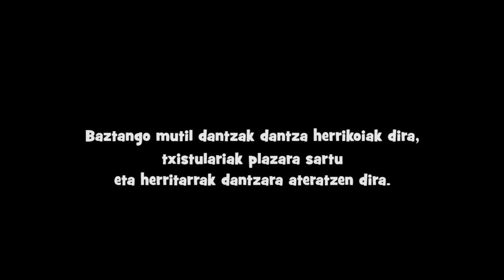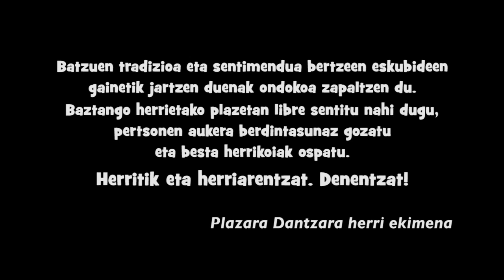Herritik eta herriarentzat. Denentzat!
Plazara Dantzara herri ekimena taldeak sortutako bideoa.
Batzuen tradizioa eta sentimendua bertzeen eskubideen gainetik jartzen duenak ondokoa zapaltzen du. Baztango herrietako plazetan libre sentitu nahi dugu, pertsonen aukera berdintasunaz gozatu eta besta herrikoiak ospatu.